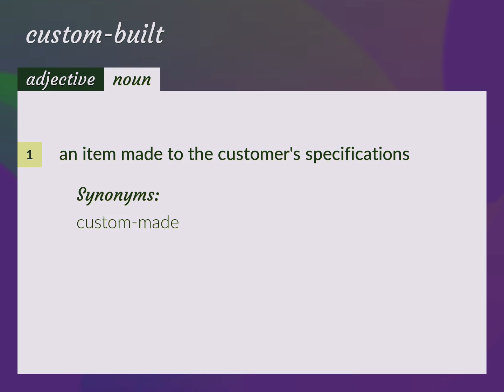Custom-built | meaning of Custom-built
What is CUSTOM-BUILT meaning?